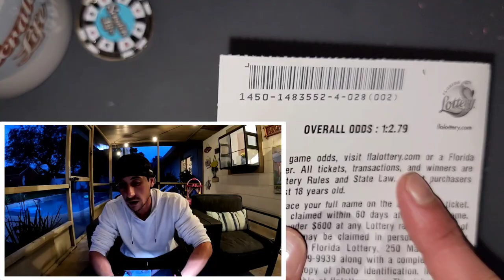💥Big Winner💥$30 Fastest Road to a Million is The Best Scratch Off Ticket🚀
Boom Big Win and then another Win!
2 x $30 Fastest Road to a Million scratch off tickets from the florida lottery!

 Learn How To Increase Your Chances of Winning The Lottery: